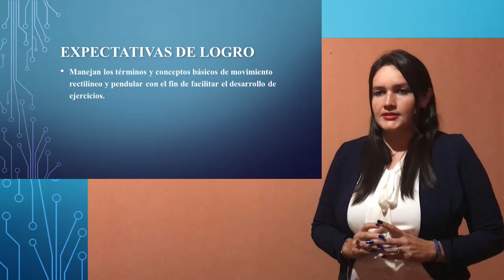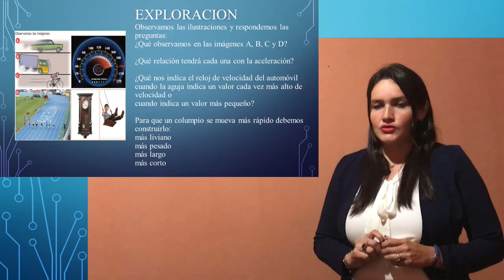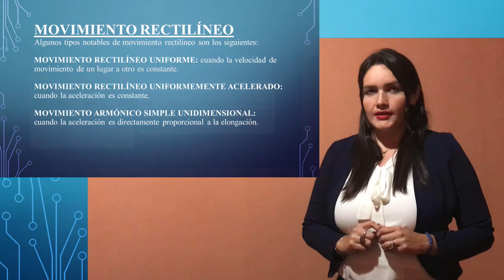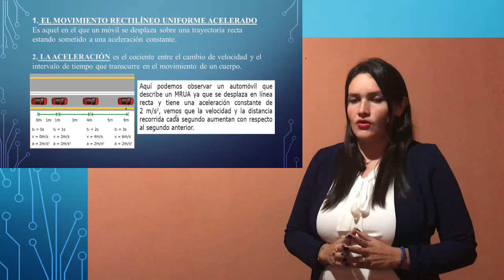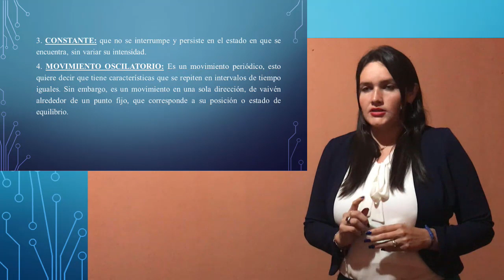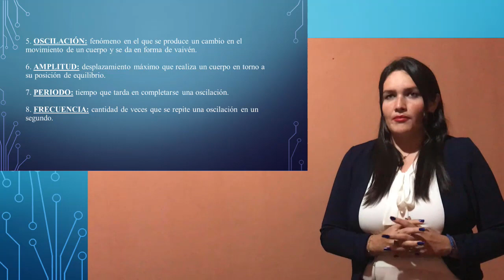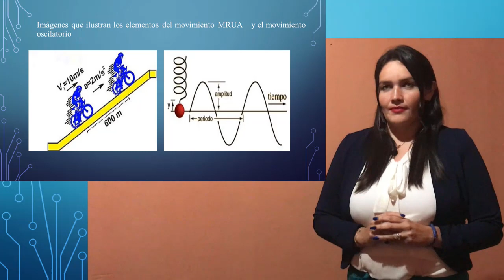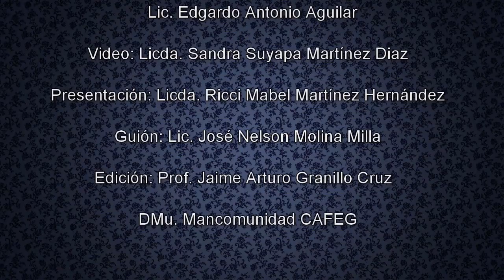Glosario de términos - Noveno Grado – Ciencias Naturales